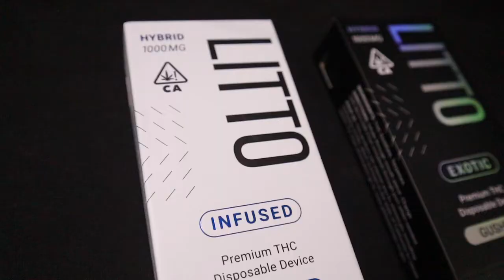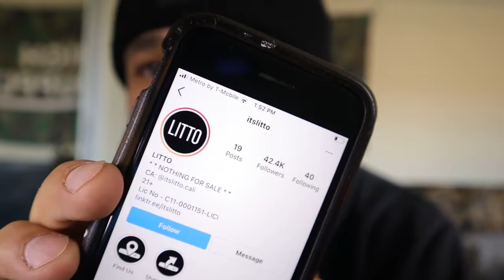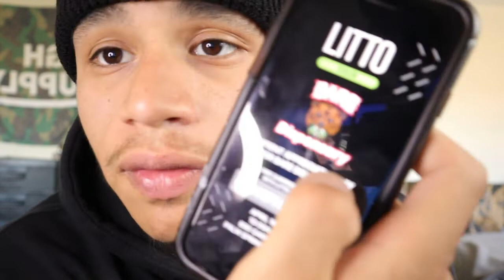LITTO REVIEW.. 1 GRAM DISPOSABLE???!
You ever have a 1 gram disposable ?? Well i mean.. i know alot of us look for that 1g in a disposable; let alone a good concentrate to go along with it. Litto provides and focuses on alot of those criteria needs. Check the review out and keep an eye out if interested, im sure you will see them alot more in the near future if you havnt noticed yet.